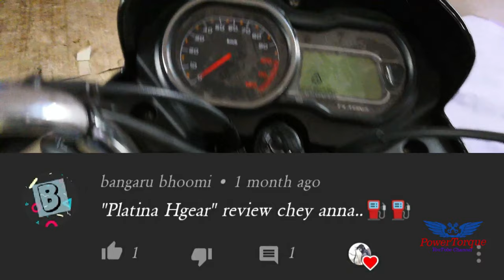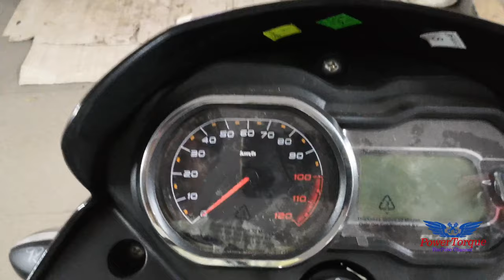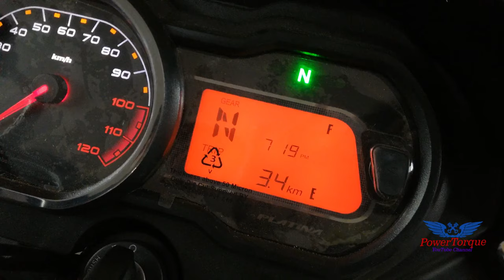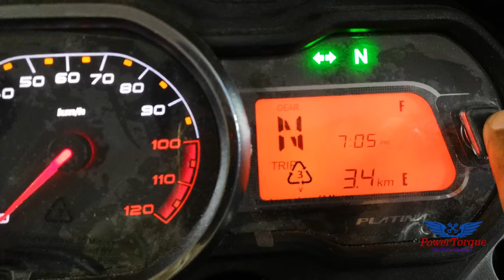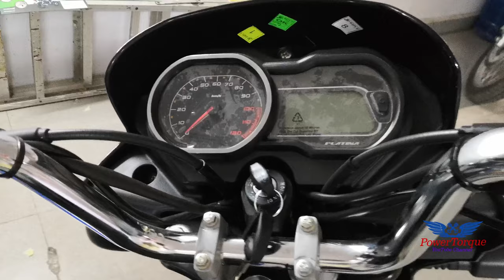20 - Bajaj Platina H Gear 110 Walkaround Review In Telugu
BGM Courtesy : NCS YouTube Music Channel.